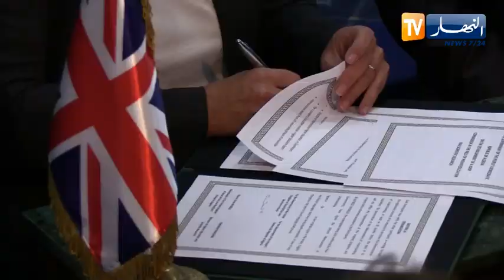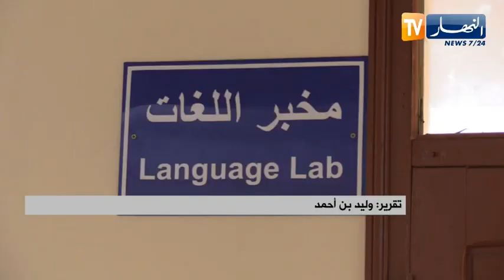تعليم عالي: توجه الجزائر نحو تعميم الإنجليزية .. خطوة إيجابية للإلتحاق بالركب العالمي